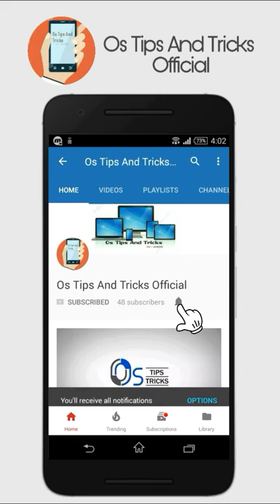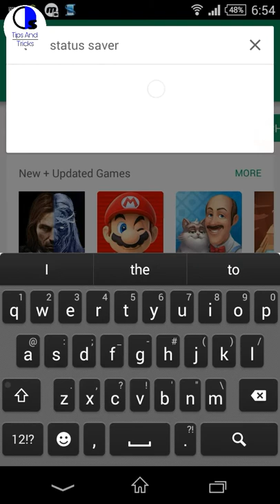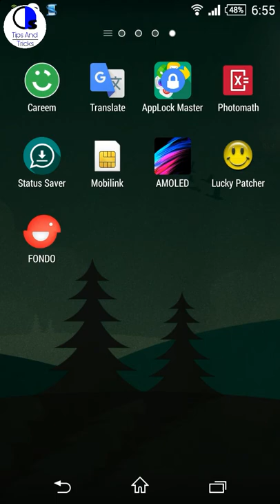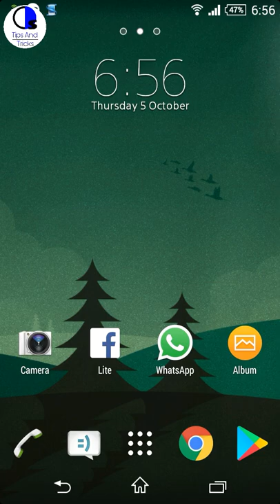How to save whatsapp status images and videos in urdu/hindi by Os Tips And Tricks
hey guyz today im going to show you how to save whatsapp status images and videos in your phone name of this app is status saver it is very helpfull for you i hope you will use it and enjoy .